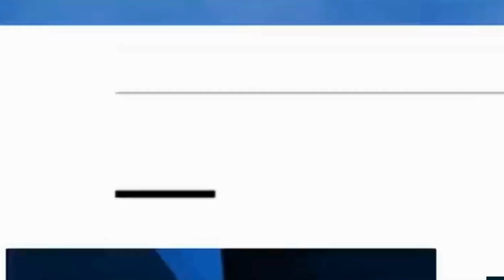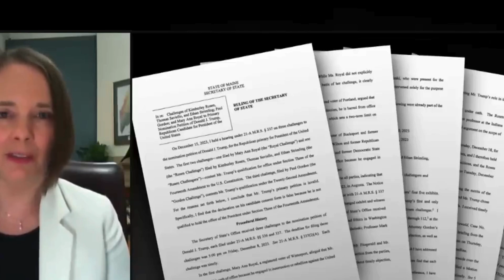Maine secretary of state faces threats against her staff and her job after Trump decision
breaking news
latest news
new york post
news
ny post
nypost
stories
us news
world news
maine
Shenna Bellows
donald trump
shenna bellows disqualifies trump
maine removes trump from ballot
maine donald trump
politics
elections
elections 2024
maine ballot donald trump
donald trump maine
donald trump maine ballot
trump 2024
trump elections
insurrection
trump latest news
shenna bellows donald trump
shenna belows trump
democrats
january 6 donald trump
donald trump
trump
trump case
trump news
president trump
trump trial
trump legal case
trump georgia case
trump new york case
trump indictment
news trump
trump 2024
trump colorado
trump 2020 election case
trump today
trump classified documents case
trump arrest
trump christmas
trump.
trump crimes
donald trump latest news
trump charges
trump 2020
trump jail
trump tape
trump ballot
trump banned
trump prison
trump colorado ban
wion
wion news
BBC News
CNN News
Global News
ABC News
MSNBC
NBCNews
Al Jazeera English
CBS Mornings
MeidasTouch
Election2024 (during election seasons)
Watch latest News , Headlines, Bulletins, Exclusive and special coverage of USA and all around the world.